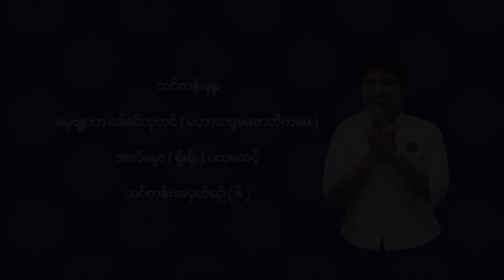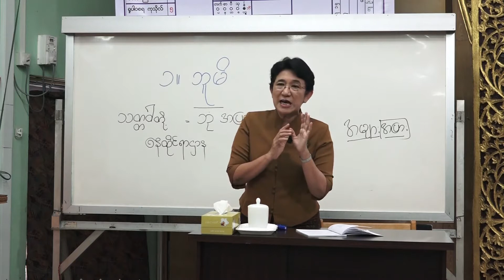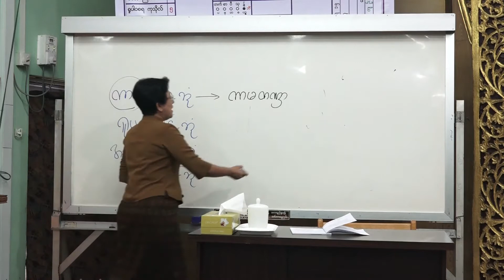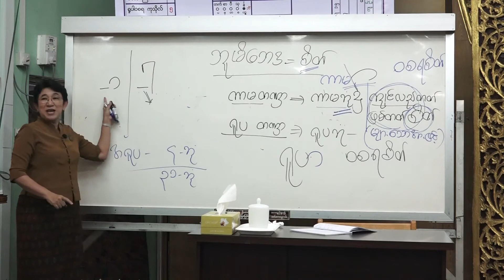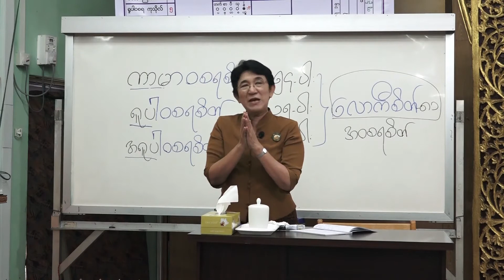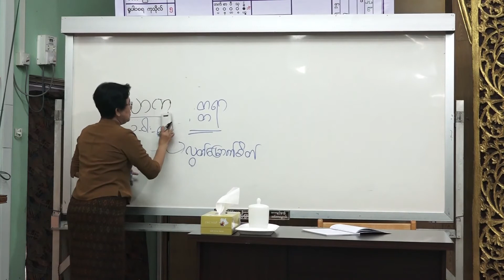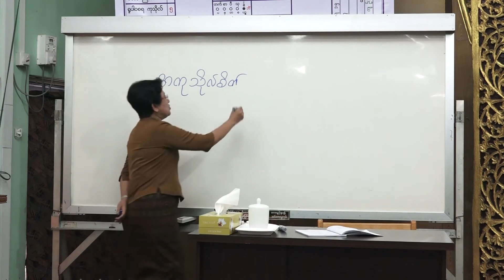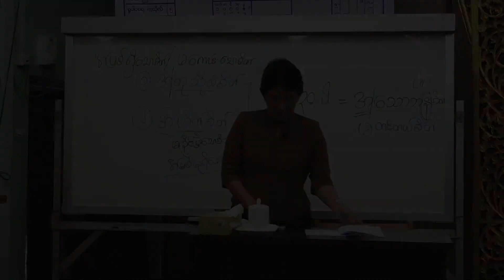(၆) စိတ်ပိုင်း (အသောဘဏစိတ်)